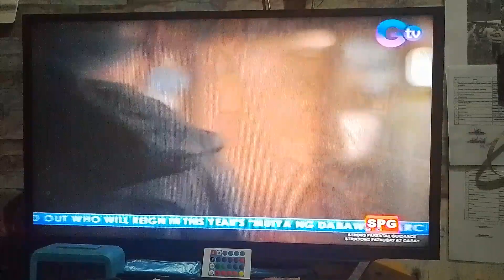Black Rider 3-14-24